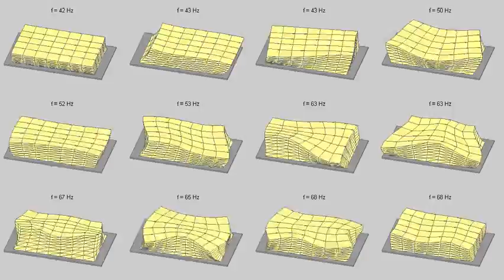case09 eigenmodes 12